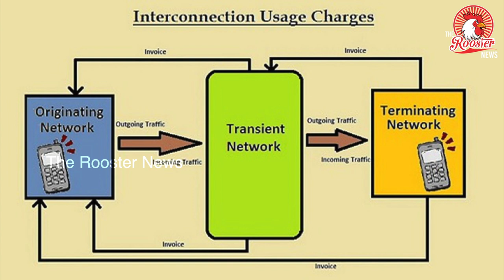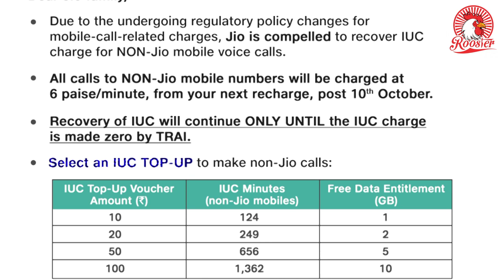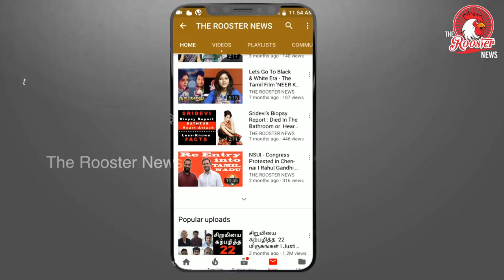Jio news I Jio Outgoing Calls are not FREE | 6 Paise per Minute Charge in Reliance Jio 4G Voice call